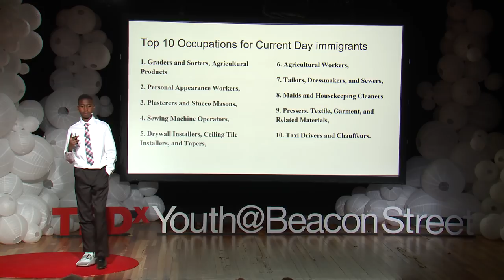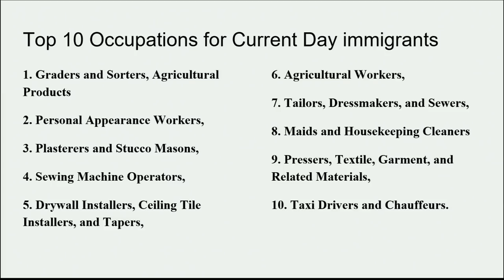Thriving: Labor Pool to Power, Rise-Up 1st Gen Teens | Jefferson Veillard | TEDxYouth@BeaconStreet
In our current day society, immigrants, first generations, and low income minorities are the backbone of this country through the underpaid labor we commit to everyday. Consequently, with these limited roles, we have little-to-no opportunity to build strong economical and educational foundations in the U.S. It's about time we change that, and today's youth are the answer to that change.
 Jefferson Veillard was born in Haiti and spent 6 months there before he and his family came to the U.S. Jefferson’s family came to the U.S to establish a stable sense of prosperity. As he got older, Jefferson put himself in different circumstances where finding that prosperity was possible or seemed impossible.

Going into a predominately white suburban middle school, Jefferson’s skin, income, and heritage had been aspects of himself that he used to be discouraged about because while society recognized him as a socioeconomic minority, he recognized myself as intellectual minority compared to other kids in his classes.

However, in high school Jefferson learned that those traits don’t spell minority, they spell capacity. His low income means he had to work harder than others to attain success. His ethnicity means that he is a product of fighting for liberation and thriving. And therefore, he have the capacity to thrive in the U.S like anyone else. Jefferson wants other immigrants to understand this and benefit from this understanding as well. This talk was given at a TEDx event using the TED conference format but independently organized by a local community.